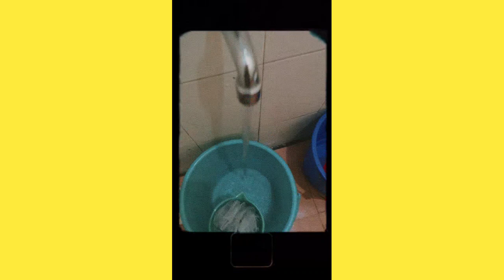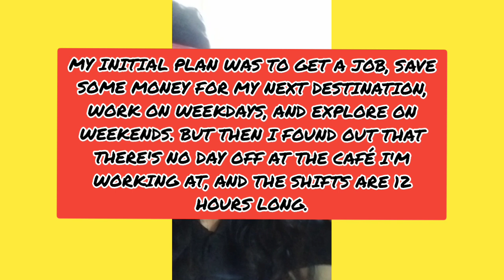what I do in a day ft Hostel Life 😌| life experience